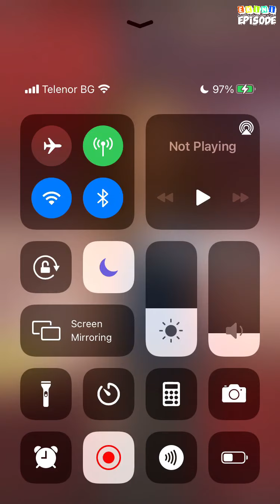Linked - Episode 12 | Episode Choose Your Story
Reagen Skyler is the life of the party & Riley Skyler is the golden child. These twins could not be any more different. But, what happens when these twins get mentally linked?

Credit: Ariel C
Author's IG: @episode_ariel